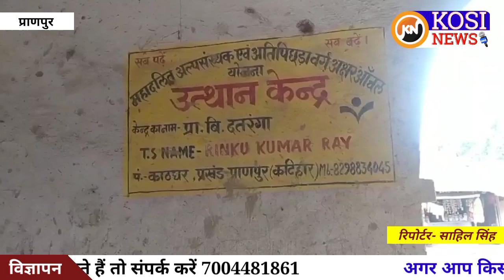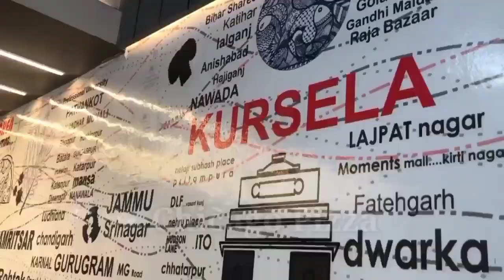प्राणपुर में शिक्षा व्यवस्था बदहाल जिम्मेदार अधिकारी मौन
एक ऐसा विद्यालय जो कीचड़ में है तब्दील

विद्यालय के प्रांगण में जल जमाव की समस्या है उत्पन्न

प्राणपुर प्रखंड क्षेत्र के काठघर पंचायत के प्राथमिक विद्यालय दत्तरंगा के प्रांगण में कीचड़ एवं जलजमाव की समस्या से विद्यार्थी परेशान पठन-पाठन में काफी दिक्कत का सामना करना पड़ता है विद्यालय के रूम में भी बारिश का पानी जमा हुआ रहने से विद्यार्थियों को पठन-पाठन करने में काफी परेशानी का सामना करना पड़ता है वही ग्रामीणों का आरोप है कि समय से शिक्षक विद्यालय नही आते है। शिक्षक अपने मनमानी तरीके से विद्यालय खोलते हैं एवं बंद करते हैं वही ग्रामीणों ने यह भी बताया कि विद्यालय में 4 महीने पहले विकास मत के लिए 50 हजार रुपया आया था प्रधानाध्यापिका सुमन किशोर खर्च नही किया है वही मध्यान भोजन भी मीनू के हिसाब से बच्चों को नहीं दिया जाता है ग्रामीण जब विद्यालय में बैठक रखने के लिए कहते हैं तो प्रधानाध्यापिका महोदया सुमन किशोर आज कल करके बहाना बनाती रहती है जब प्रधानाध्यापिका सुमन से पूछे जाने पर उन्होंने कहा ग्रामीण ऐसे बोलते रहते हैं और विकास मत में 50 हजार की राशि आया था वह हम खर्च कर चुके हैं अब जाँच के बाद ही स्पष्ट हो पाएगा कि विकास मत के 50 हजार खर्च हुआ या नहीं ग्रामीणों के साथ बैठक कर या विभाग अधिकारी के जांच के बाद ही खुलासा हो पाएगा अब तो देखने वाली बात होगी कि कब शिक्षा विभाग के वरीय पदाधिकारी संज्ञान लेते हैं और विद्यालय प्रांगण के जलजमाव एवं कीचड़ की समस्या दूर करेंगे स्थानीय ग्रामीणों ने जिला अधिकारी से विद्यालय को दुरुस्त करने की मांग किया है।